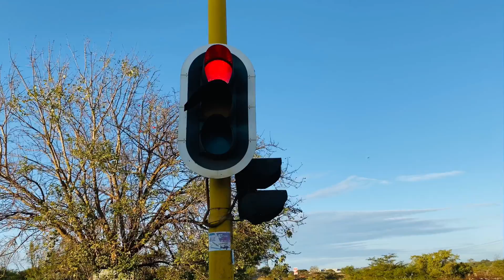Rude kid venda Street Rap Freestyle (one take video)_prod.by.Soundslucid